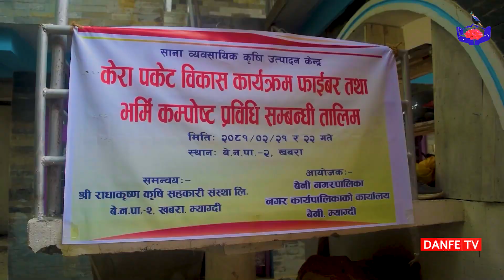केराकाे थामबाट के के बन्छन् ?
Embedding on websites is allowed. Ltd. Danfe TV is associated with Dragon Power Broadcasting Pvt. Ltd.